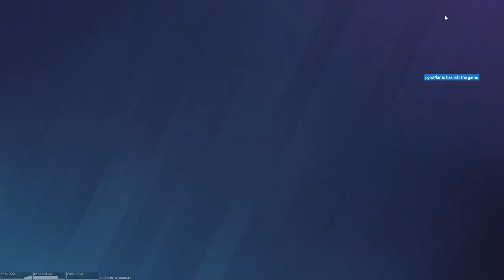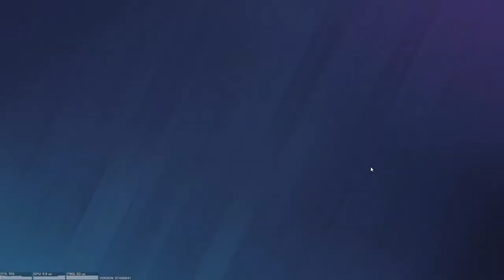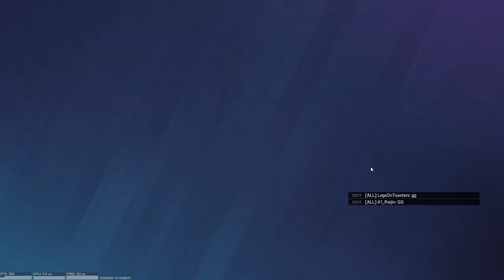Saints Esports - Rainbow 6: Siege